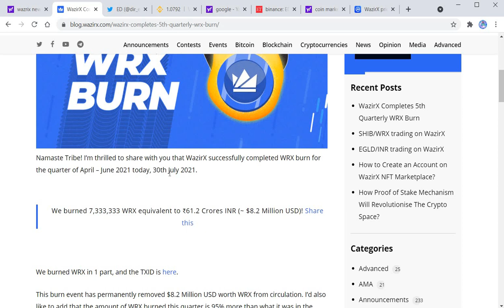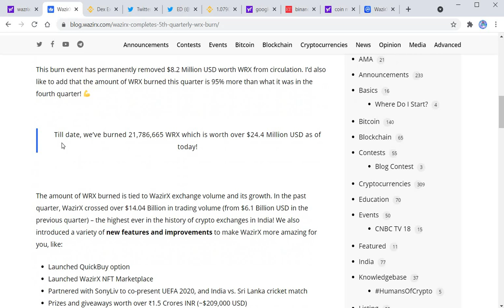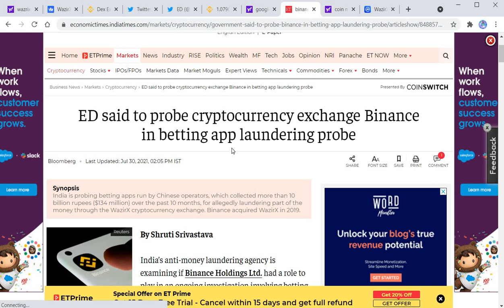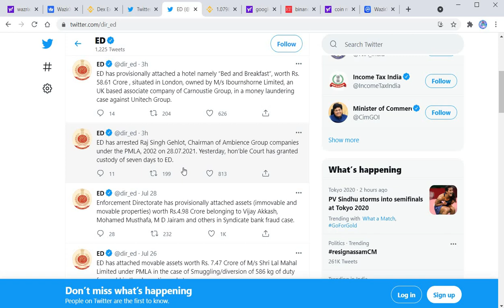WAZRIX 5 TH BURN EVENT COMPLETE BURN 8.2 MILLION USD | wazrix token burn event | wazrix latest updat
WRX Coin Burn History | Wrx Token Burn 1st, 2nd, 3rd, 4th, 5th | Wazirx Coins Burned Till Date
In this video i have given all the details of WRX Coin Burn History.I have included all the burned happened till date. You may check complete video for full info. You may read my blog post too. I would like to tell you that Wazirx Coin Burn History having values value of burned tokens in each event. For any additional question you may ask in the comment box. There is very important news about wrx next burn event . It going to take place in first or second week of july 2021.
You must see that all the able having exact info about Wrx Burn History. You may check next video about wrx coin next burn events.

WazirX Token burns EVENT happened this date.
0:22 Wrx 1st Burn event :  July 2020
0:38 Wrx 2nd Burn Event : Oct 2020
0:50 Wrx 3rd Burn Event : Jan 2021
1:07 Wrx 4th Burn Event : April 2021
1:28 Wrx 5th Burn Event : July 2021

In this video you will know How to deposit bitcoin in binance or any coin. Also you will know how to withdraw any coin from binance in hinid. You can deposit and withdraw Bitcoin, Ethereum, Ripple, Binance coin, EOS or any coin in Binance.